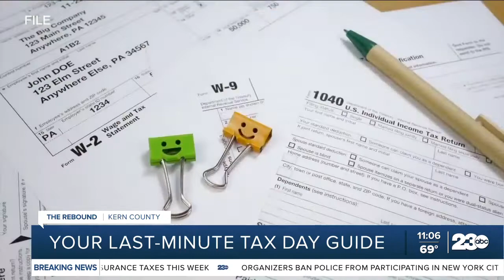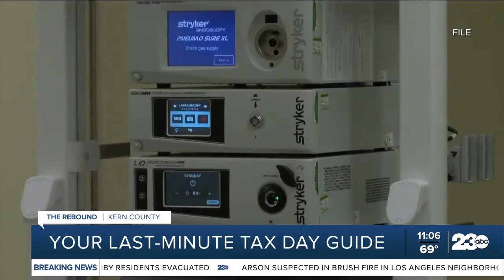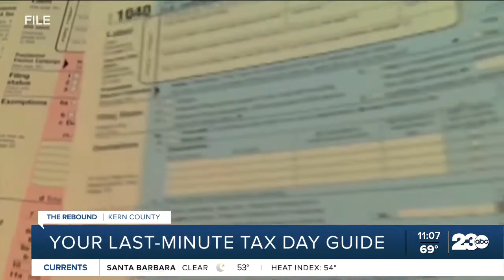Your Last-Minute Tax Day Guide